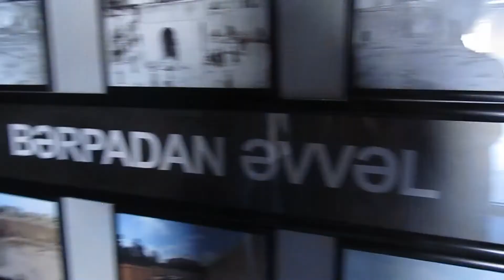Прогулка по Храму Огня.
Азербайджан. Так называется страна. В переводе это означает "Страна Огней". Еще во 2 тысячелетии Зардушт - основатель Зороастризма назвал так территории, где из под земли выходил огонь. В Азербайджане до сих пор сохраняется Храм Огня, место, где зороастрийцы, увидев природный огонь построили Храм. С нашим гостем из Москвы мы отправились туда, чтобы узнать побольше. Узнайте и вы.